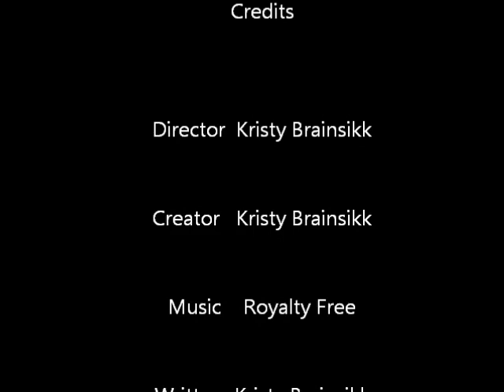The Rise of Bloody Mary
Please excuse my bad acting skills lol. I wanna be a horror movie writer.. NOT an actor. :)